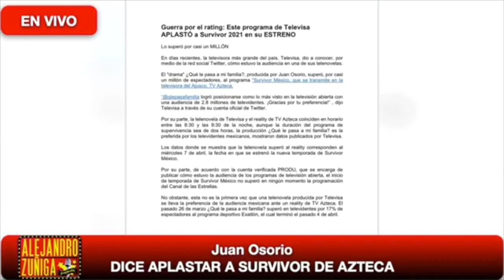TELEVISA QUIERE ACABAR CON TODAS LAS TELEVISORAS